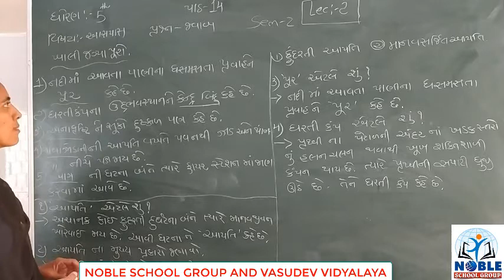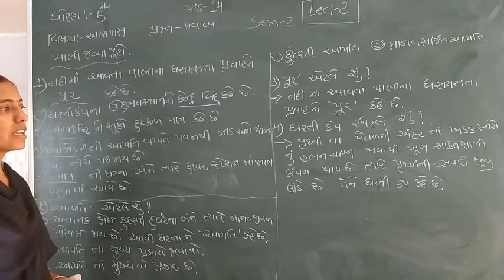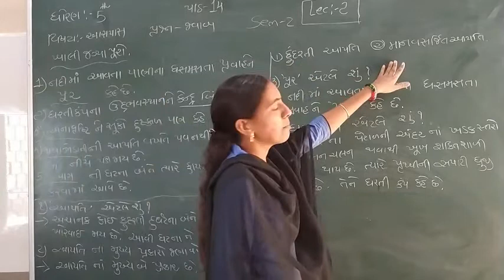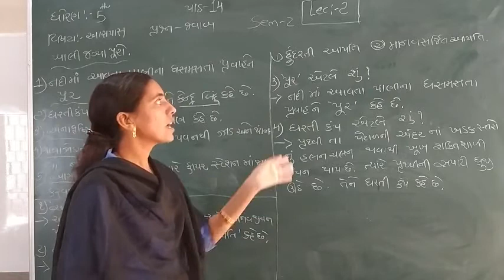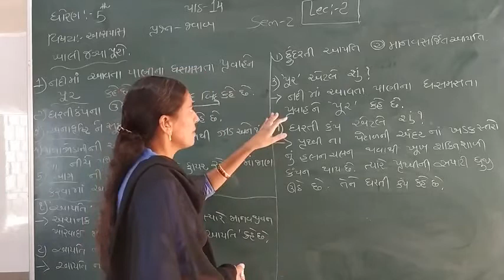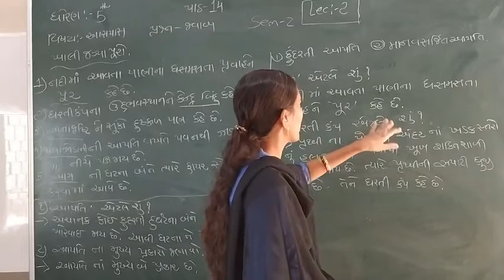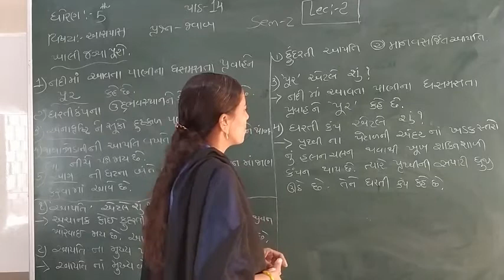Standard -5 Aaspas Semester -2 Lecture - 2 By Rachnamadam